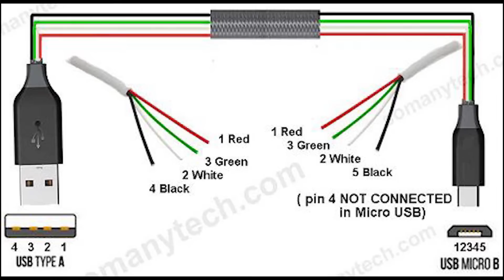How to repair Data Cable l Make your charging cable at home l USB Cable l iPhone cable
Tech and Facts is a platform which provides Tech videos, Technical projects, Science Project and Cool Technical ideas and Facts about Technical Life.

in this video its described that,
how to repair usb cable
repair your data cable at home
make charging cable
type c
iphone cable